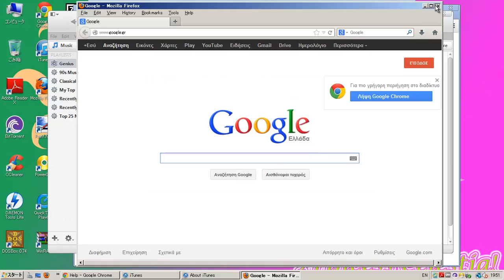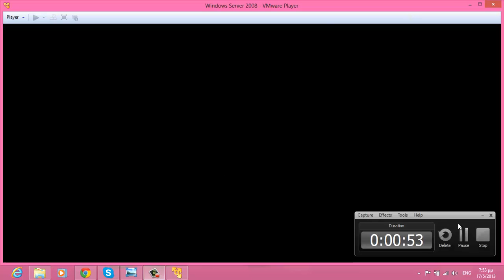Windows Server 2008 Enterprise with Service Pack 2! (Japanese) in VMware Player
No Serial!

and

Coming Soon... Windows NT 4.0 Enterprise Server with Service Pack 6!

By: TzortzinaErk